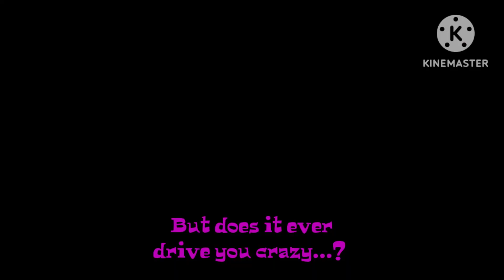Night changes (Gacha club)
Ello watchers! This was a lazy video I made due to boredom! Anywayyyyy have a good day/morning/night!

# of screenshots: 2

Characters used:
•Spoiled brat (S.B)
•Bad boy (B.B)
•Uwu cat (U.C)
•Depressed kid (D.K)
•Main character (MC)

9:08PM December 22, 2022